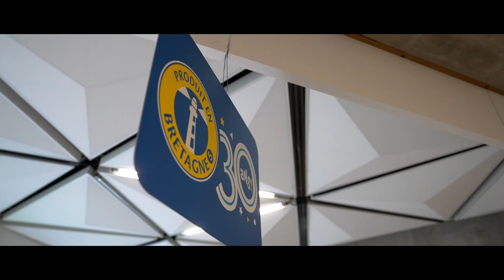La réalité de l'offre régionale, quel enjeu pour les distributeurs ?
A l'occasion des 30 ans de Produit en Bretagne, le réseau organise le colloque nationale de l'offre régionale.
Dans cette table ronde, Thierry Cotillard (Intermarché), Michel-Edouard Leclerc (E. Leclerc) et Dominique Schelcher (Sytème U) échangent avec Marianne Guyader (Groix et Nature / Co-Animatrice de la Commission Commerce GMS de Produit en Bretagne) et Olivier Sinquin (SICA St Pol  / Vice-Président agroalimentaire de Produit en Bretagne) sur l'offre régionale.